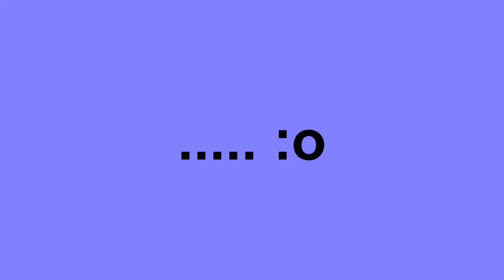SHOCKWAVED INTO STORM VICTORY!!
Shock Shock

-NANANANA